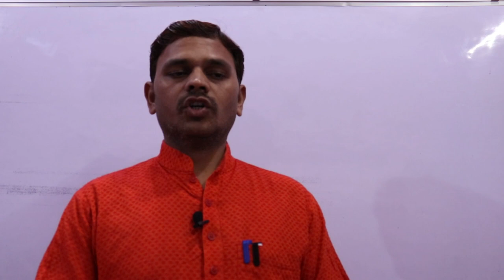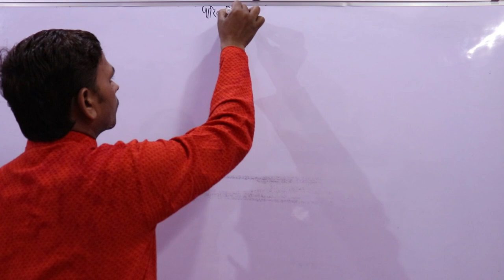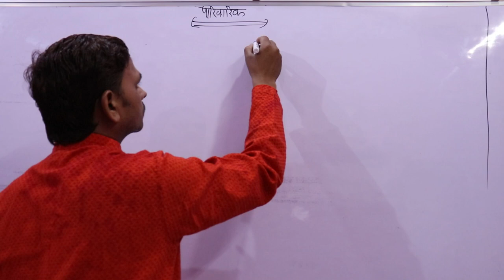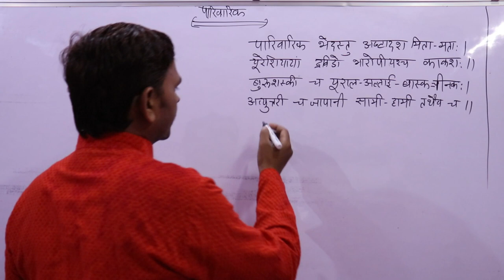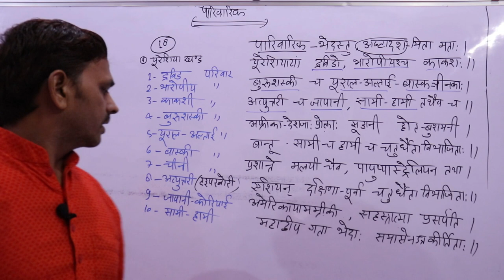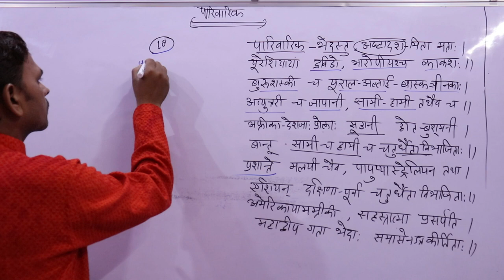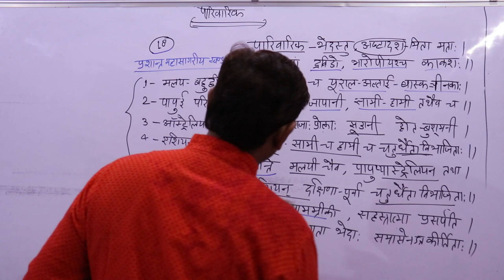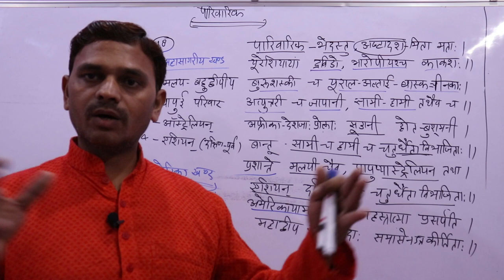Bhasha Ka Vargikaran, पारिवारिक वर्गीकरण, Bhasha, Bhasha Vigyan--01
नमस्कार मित्रो,

Bhasha Ka Vargikaran, पारिवारिक वर्गीकरण, Bhasha, Bhasha Vigyan
Bhasha Ka Vargikaran,
पारिवारिक वर्गीकरण
# Bhasha
Bhasha Vigyan